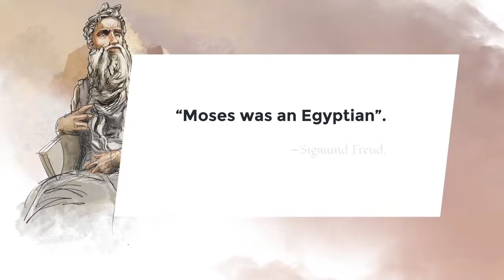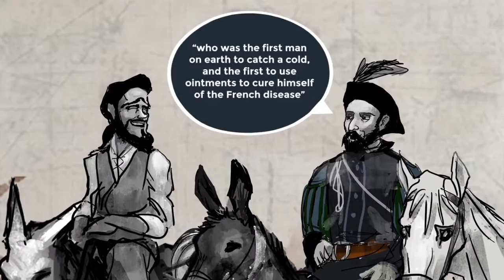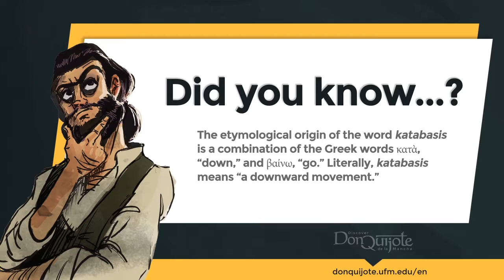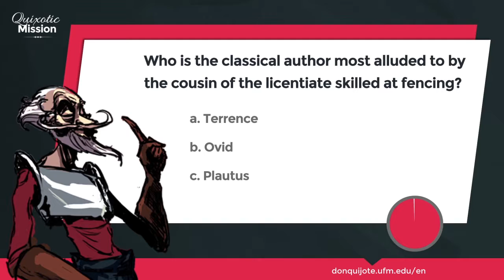Lesson 47 - Don Quijote's descent into the Cave of Montesinos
Credits
New Media | UFM 2015